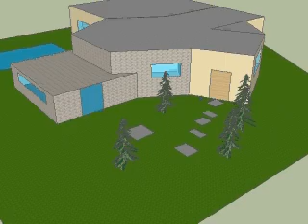1.lekcia Sketchup - deti 2.stupen modelovanie domu / izby - Peťo V.